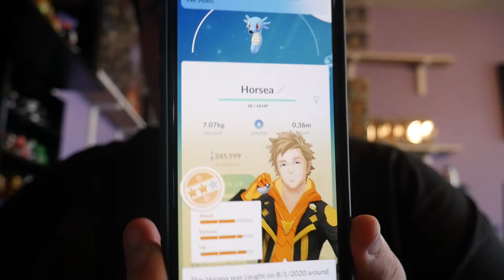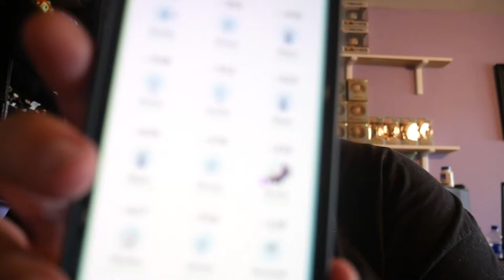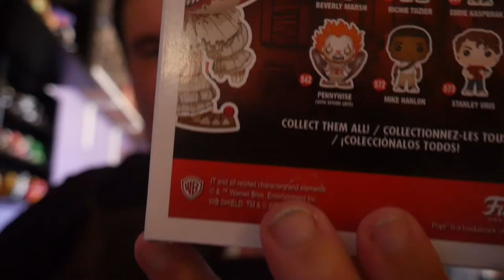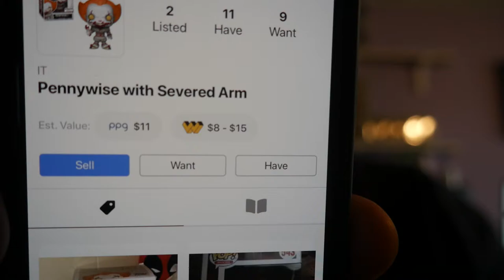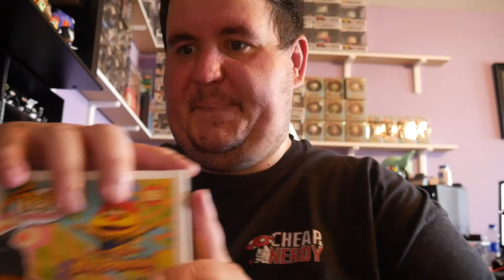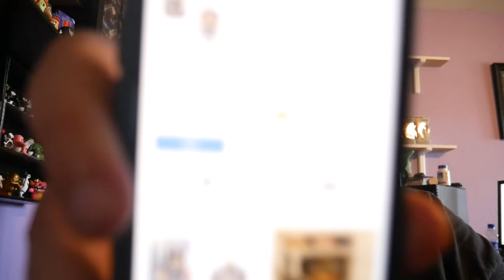Birthday Gift from JJ Gloster and a damaged mystery box from The Luau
like whatyou have seen pulled from mystery boxes. They will be listed shortly on our whatnot page: